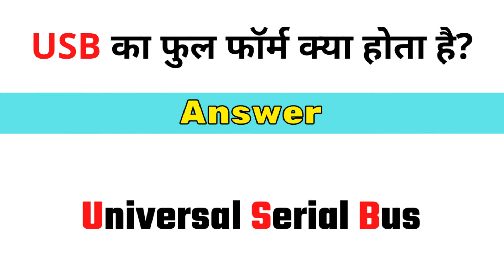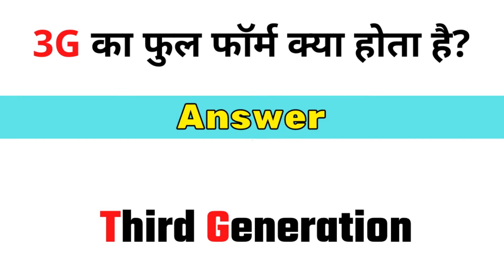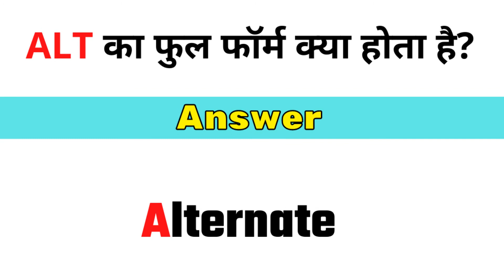कंप्यूटर से सम्बंधित Full form | Computer Related Full Form | Most Commonly Used Computer Full Form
Cover Topic (solves your questions) :
1. What is the full form of CPU
2. Full form of Computer
3. Computer Related Full form
4. Full form of Ram
5. Full form of computer LED
6. Full form of CPU
7. Full form of LED
8. Full form of HP
9. Full form of MS
10. Full form of Computer
11. Computer Full Form
12. Full form of WWW
13. Computer Related Full Forms
14. Computer Full forms
15. Important Computer Full Forms
16. All Computer Full Forms
17. Full Form Of Computer
18. Most Important Computer Full Forms
19. Full Form of URL
20. Full Form of HD